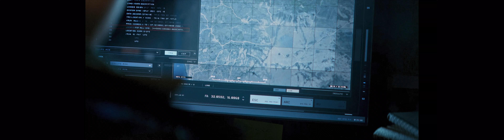(UltraWide 32x9) Call of Duty Modern Warfare 2 2022 2022 10 24 09 47 27 01